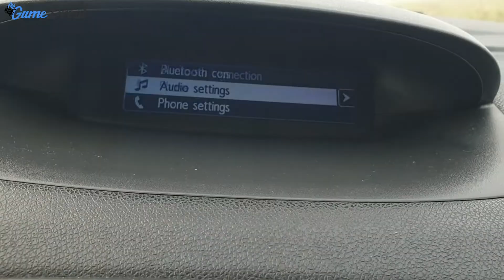How to set the clock on Renault Megan 3